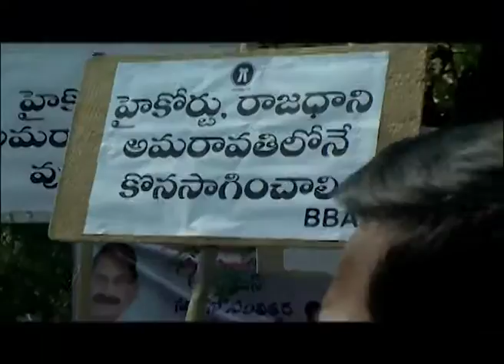NEWTV NEWS 30/12/2019 Part 2